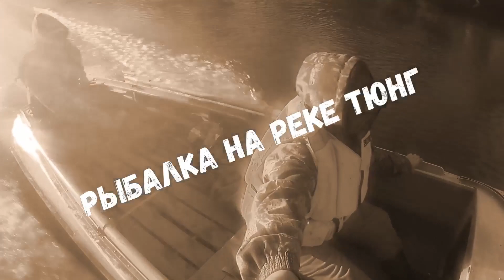Ловля язей на спиннинг! Дикая река ТЮНГ! Ide fishing of Yakutia! 25.07.2020г.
Ловим здоровенных язей на спиннинг. Река Тюнг. Якутия. 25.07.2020г.